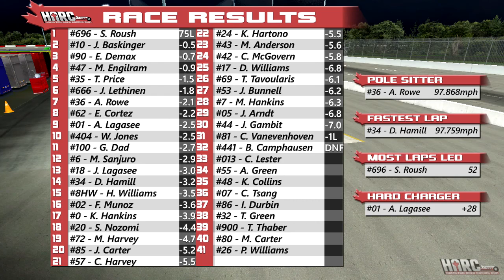2017 HARC Pro Series: Newcomers Race @ Montgomery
41 rookies take on Montgomery Motor Speedway for a 75 lap race, with the top 10 positions getting a points bonus heading into the start of the season.

Guest commentary by Tylor Thaber.

Thaber will post season-in-review videos there, as well as some of the music featured in the series.

Cittadino will be commentating, editing, and uploading the first race of every round.